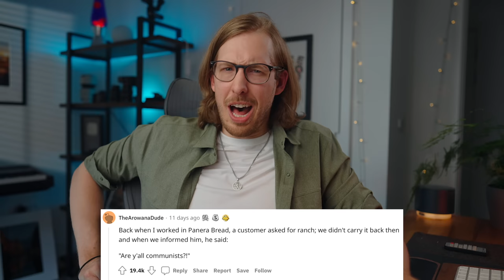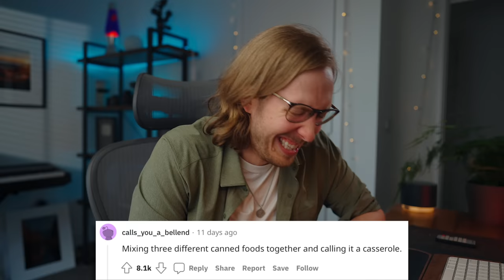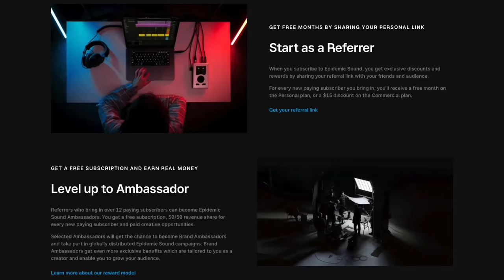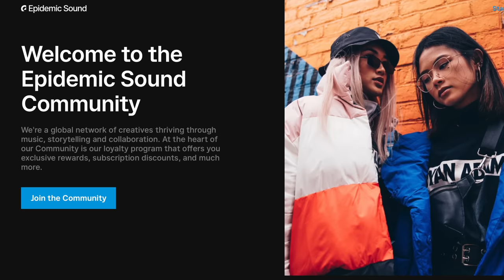What's an incredibly american thing americans don't realize is american? | Ask Reddit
Reddit gets extra American today
Access exclusive discounts, expand your network and get inspired.

It's always 10/10. But I add cinnamon and lil tweaks to mine.